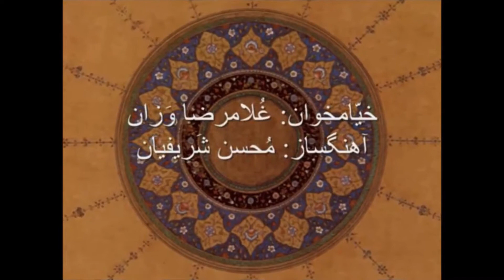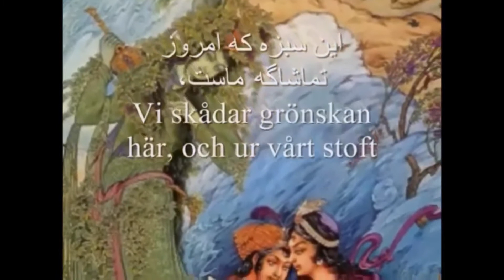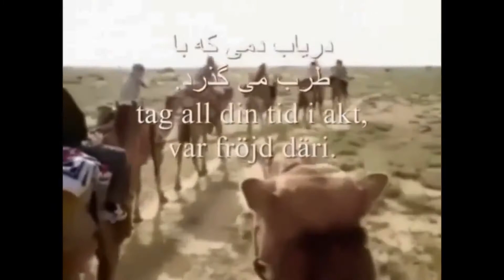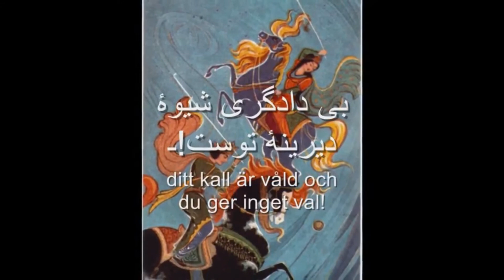Khayyam-khani [Rubaijjat; Fyrradingar] i Bandari stil خیامخوانی به سبک بندری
Rubaijat : Fyrradingar (Swedish Edition) av Omar Khayyam
Översättning från originalet av Akbar Golrang, Sven Christer Swahn
 Omar Khayyam skrev sina dikter i Iran för nästan tusen år sedan, men de är ännu lika populära i stora delar av världen. Hans s.k. “rubaijat”, fyrradingar, innehåller såväl jubel över stundens njutning som filosofiskt vemod över tillvarons förgänglighet. Här presenteras var och en av hans rubaijat i tre versioner: en relativt trogen översättning av Akbar Golrang, en någon friare tolkning på vers av Sven Christer Swahn och slutligen originalet, för den som läser persiska._ Erik Holst “Det är en översättarprestation på mycket hög nivå. Det är först med Swahns rimmade versioner fyraradiga dikter börjar dansa å swensko och kan avge något av den dödsmedvetet livsbejakande hedonism som har gjort originalet odödligt.”_ Tommy Olofsson, Svenska Dagbladet
På AMAZON
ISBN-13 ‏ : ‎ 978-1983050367